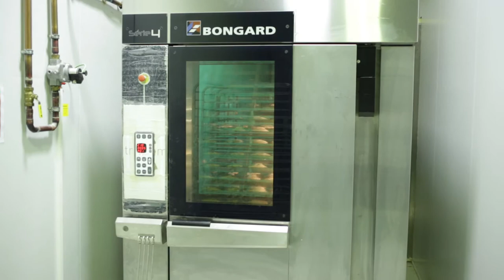Triticum: l'obrador de pa creatiu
En el Reportatge Ràdar, d'aquest PersonesF17, visitem Triticum, una empresa maresmenca que fabrica artesanalment pa de primera qualitat pels millors restaurants del país. Fan del pa, un article exclusiu i que s'obre pas a tot l'estat i a Europa.

Podeu veure l'entrevista amb Xevi Ramon Simon, fundador del projecte, al PersonesF17 a